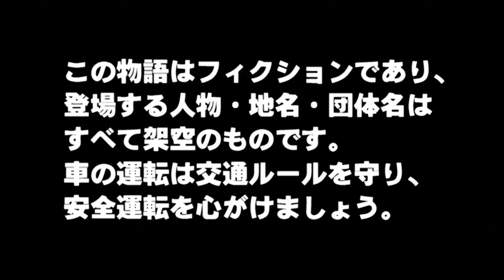"DOGFIGHT" - Initial D Fourth Stage OP | ENGLISH Ver | Triv feat. Amber Kinzer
Title ► DOGFIGHT
Performed by ► Triv feat. Amber Kinzer
Mixed by ► Triv
English Lyrics by ► Triv
Originally by ► m.o.v.e.
Television Series ► Initial D Fourth Stage

【Lyrics】
So are you ready to show it off and make some noise
No stupid ploys don't stop you aren't just here to party
Go thrive, keep your drive throughout this DOGFIGHT
No backing down, don't drown you clown, oh you win tonight

Like a star in the night go the distance
You just gotta keep the pace as I lead the way (yeah)
Can't you tell that I'm quite persistent
Don't have time for no delays, aight?
I'm 'bout to ignite
THIS FUCKING DOGFIGHT

You're in a trance and having fun
Living on the run from it all
And hoping it won't backfire
Because you're wanting to escape the past
You just succumb to your desires (DOGFIGHT!)

Don't ever quit you're on the chase
Quickening the pace is the key
No limit you big time gambler
You wanna be the one to win the race?
Then no more talk you're on the clock (BREAK IT! BREAK IT! STRIKE IT! SHAKE IT!)
Baby, this is your ecstasy!

(YEAH!)
Haha, I'll never make you wait
When I get started you'll know that I'm a heavyweight
Ambition itches, I'm ready bitches
Won't slow down
Show this town my crown because I'm one of the greats